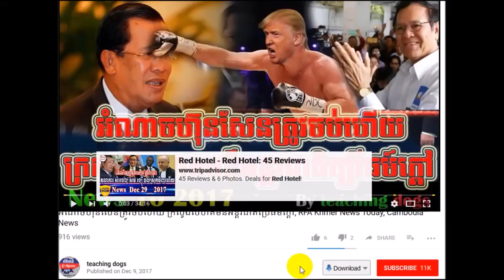Cambodia News 2018 | RFA Khmer Radio 2018 | Cambodia Hot News | Morning, On Wed 07 February 2018